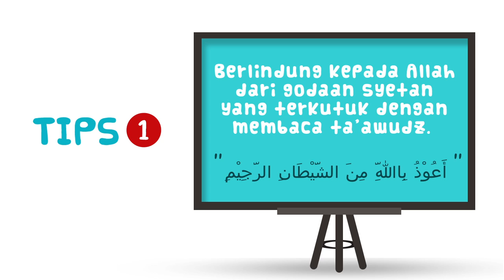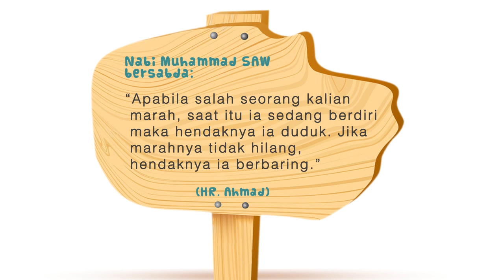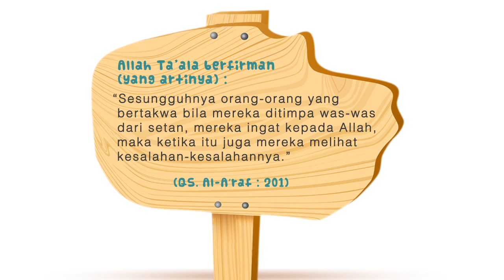nasehat Ichan_menahan marah